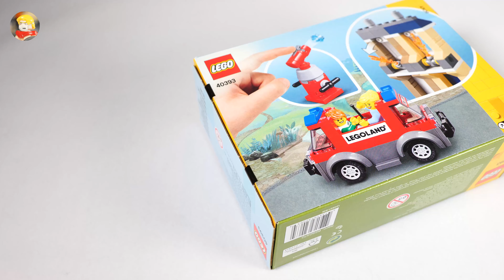樂高樂園限定套裝40393樂高樂園消防學院 | LEGO LEGOLAND Exclusive 40393 Fire Academy | Quick Build and Review